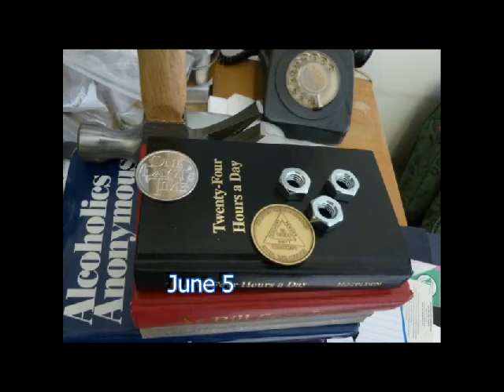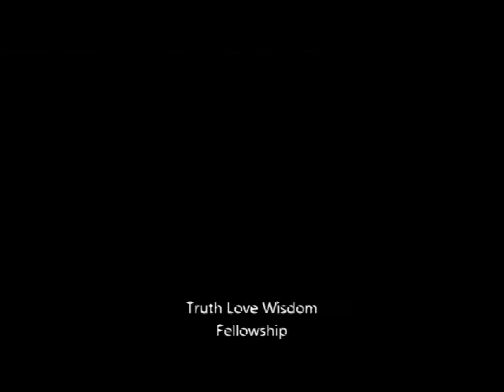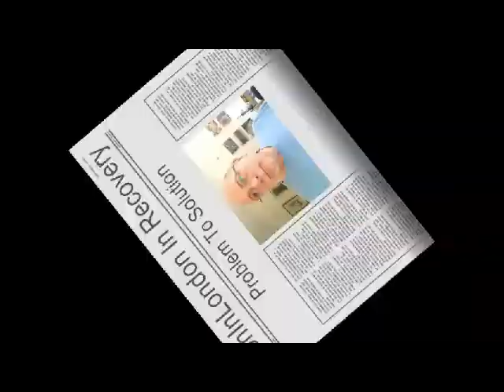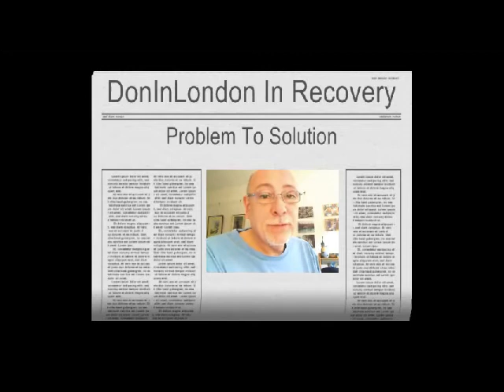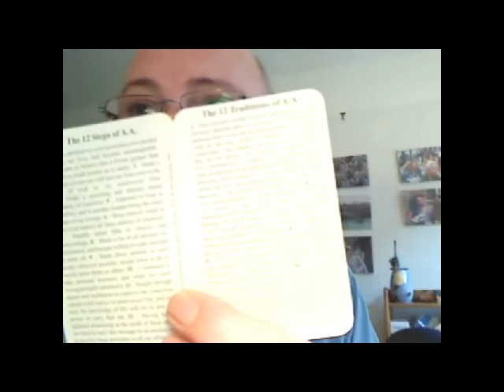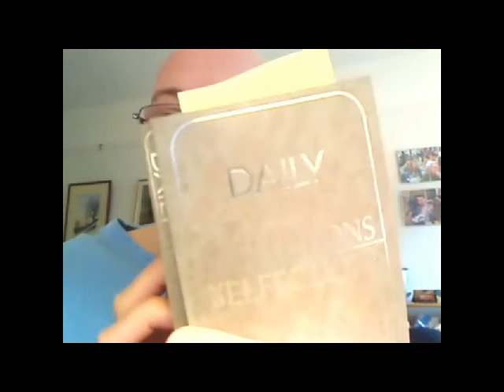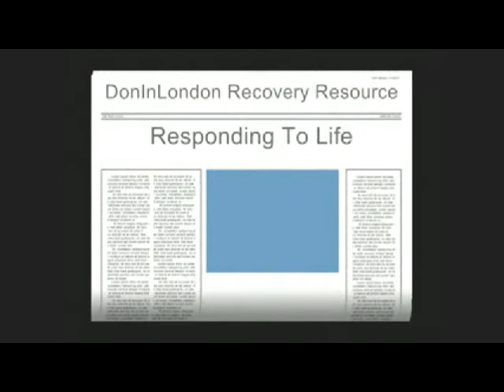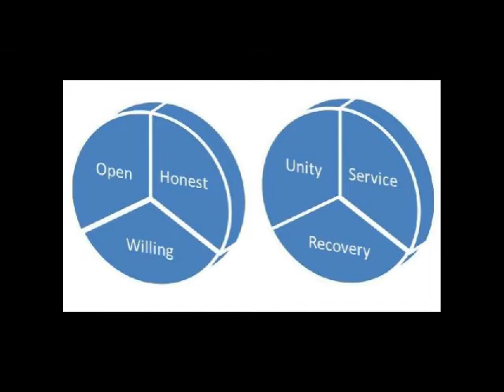Alcoholics Anonymous | June 5 | DonInLondon | Step 6 "Let Go"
June 5 2012 | AA 12 Steps In Action | Step 6 Spiritual Willingness Alcoholics Anonymous [ Full daily blog ] Today's AA daily reflection: "entirely ready! Separating the men from the boys, the women from the girls..." Challenging words at the start of the step six in the 12 and 12. Was I a boy becoming a man? Emotionally and spiritually, with only half of my emotional repertoire utilised, everything was out of balance and not forming and developing day by day... That was back in the last days of drink...

Step six, personality traits overused [therefore defects] to cover up fear, putting on a brave face and ego. Not really able to develop feelings which work in the moment of now. And my shortcomings or personality traits underused, courage to change, faith and confidence. Overly reliant on fear is a motivator, then faith is difficult to develop. There will be times when fear will be oppressive, the difference is asking for help from whatever source just for a day... And then faith in the next step of living is there...

Entirely ready simply means ready to have a go at learning again, and from every mistake there will be a different outcome and the outcomes improve with more experience, strength and hope developing our wisdom as we move along in life. That so misunderstood word, "humility" is simply about being a learner each and every day, that the answers don't have to be inside me, and if I don't know something all I need do is ask to find the possible, the can do and cannot do in the moment of now...

Secrets keep us stuck, and some people say, "secrets keep us sick" and I saw this in me, and even today I can be stuck and not want to do something or forget to do something or simply want to ignore something because of my mood, my closed down thinking and inability to take action. The truth will set me free, I know it will because it always does and when I share the truth of my situation with others, they are included and they can help me. I'm not alone today and how good is that?

How am I feeling? My system physically seems very under par. Why? Different medications and antibiotics to deal with minor infections. What have I done? Seeing the doctor, he suggests patience. Emotionally fairly balanced about it all in the moment of now, it has curtailed my going out and taking photographs of the Diamond Jubilee, but that's okay I saw the concert last night and I thoroughly enjoyed every moment of it... My mood okay, my thinking okay and my actions okay in the moment of now...

At this point, it would be a good idea to look again at our sharing in step five, where we define character and list a number of our defects. Completing step 5, we have compiled a list of the character defects. Step six is concerned with our spiritual willingness to have these defects of character removed, contingent on each day we meditate and pray in good conscience, and or to God as we understand for ourselves. Seven billion humans, seven billion outlooks and defintions about God every day... yours is as good as it gets today...